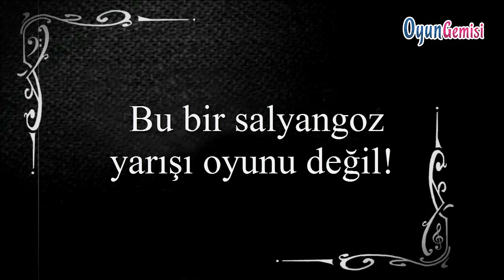Küçük Salyangoz 3 - Oyun Gemisi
Çok sevilen oyun 3. bölümüyle karşınızda! Eğlenceye hazır mısınız?